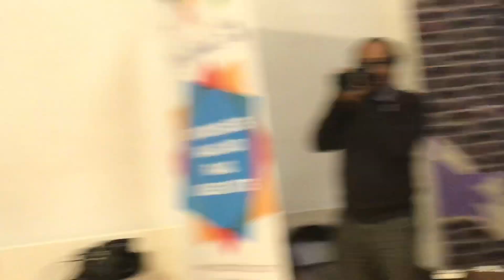Chandi Jaisa Rang Hai Tera - A tribute to Pankaj Udhas by Rinku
Surbandhan - Love & Devotion Gazhal Night, March 2019